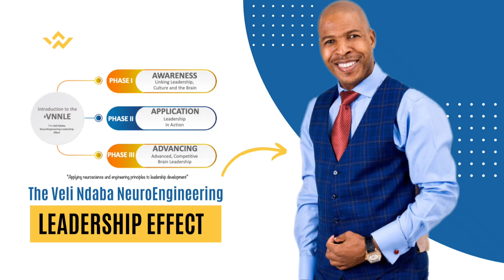The Veli Ndaba NeuroEngineering Leadership Effect Toolkit | Veli Ndaba - 'The NeuroEngineer'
Team Peak Performance Requires NeuroDiversity

“Good leadership requires you to surround yourself with people of diverse perspectives who can disagree with you without fear of retaliation.” Doris Kearns Goodwin

Managers tend to hire people who are more like themselves because it makes the brain feel safe. But this steals from the company potential performance. For your company to thrive in innovation, you need people who will take care of your blind spots as a leader.

For a Team Peak Performance, don’t only just increase diversity by only focusing on race, gender, age, culture, etc., let me help you factor in NeuroChemical or Neuronal Signatures as well.
Veli Ndaba - ‘The NeuroEngineer’ Transforming Minds From Mental Darkness to Mental Light 💡

VELI NDABA`S STORY:
Veli Ndaba was born in Soweto, Emdeni Township. He holds a Bachelor of Science Degree (BSc) in Management Science. National Diploma in Mechanical Engineering. National Diploma in Project Management. Life Coaching and Neuro Linguistic Programming Certificates.

He is a Leadership Thought Leader and a Pioneer of a Leadership High-Performance Tool called the ‘Veli Ndaba NeuroEngineering Leadership Effect’ VNNLE which is based on the fundamental principles of Neuroscience and Engineering. He applies this tool to Help Leaders Transform from Mental Darkness to Leadership Light and to changing Leadership and Organisational Cultures for Peak Performance.

In 2011 he started his own business, specialising in corporate training, life and business coaching. He joined the international communication and leadership organisation, Toastmasters International.

In three years since joining, he became president of his local club and now gives motivational talks around the country. Losing parents at a very young age taught him that life is too short to be spent complaining and blaming everything instead of appreciating the taking advantage of the available opportunities.

He has dedicated his life to inspire and empower people to discover to unleash their greatness.